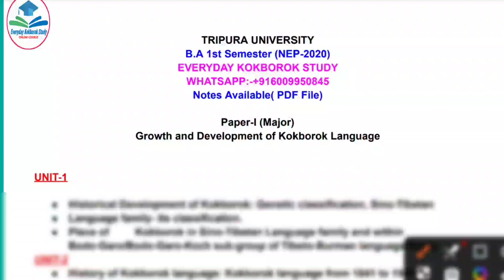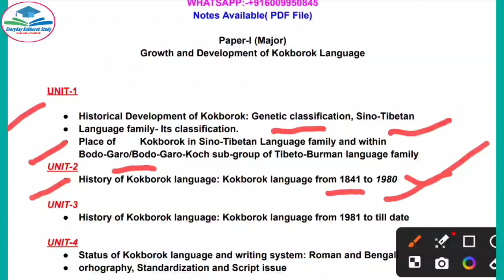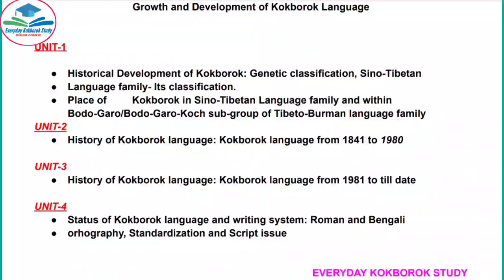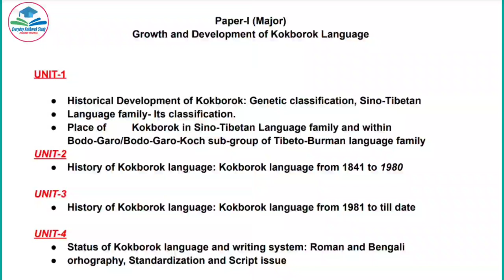B.A 1st Semester (NEP-2020) || Kokborok Major || Paper-I || Full Syllabus Course Details